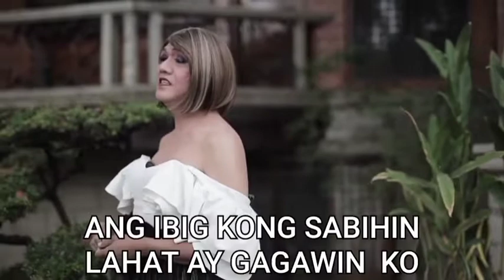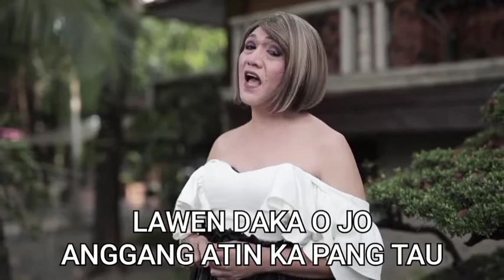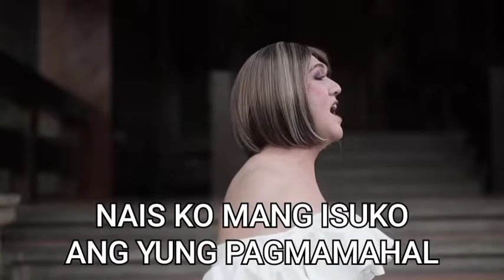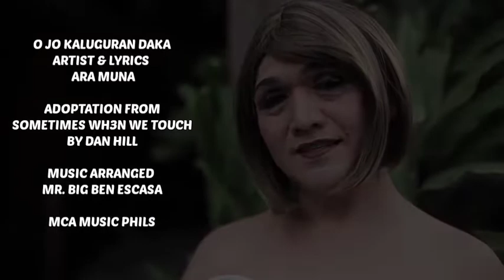Karaoke O JO KALUGURAN DAKA Instrumental Ara Muna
Karaoke / Intrumental version
Artist Ara Muna
Mca Music Phils